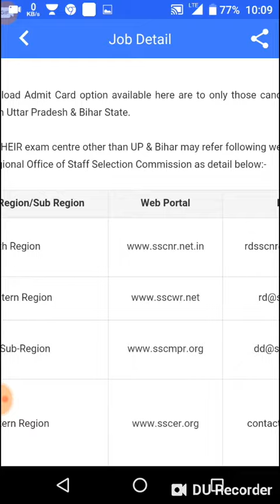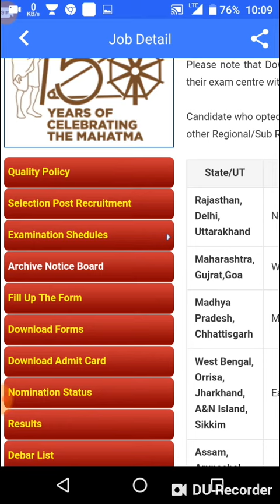SSC Stenographer admit card download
Maharashtra, Gujrat,Goa Western Region
Madhya Pradesh, Chhattisgarh Maha rastra
West Bengal, Orrisa, Jharkhand, A&N Island, Sikkim Eastern Region
Assam, Arunachal Pradesh, Manipur, Meghalaya, Tripura, Nagaland, Mizoram North Eastern Region
Andhra Pradesh, Punduchery, Tamilnadu Southern Region
Karnataka, Kerla KKR region
Hariyana, Punjab, J&K, Himachal Pradesh North Western Sub-Region
Uttar Pradesh & Bihar Central Region